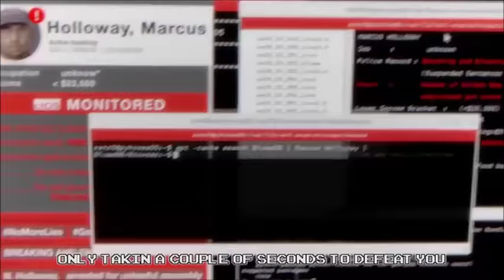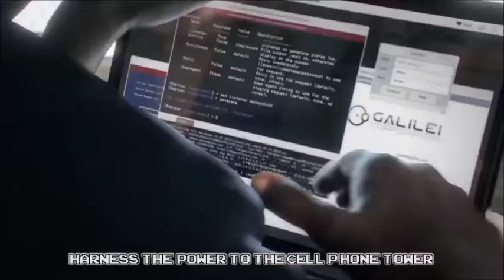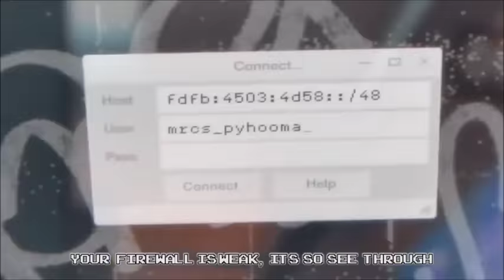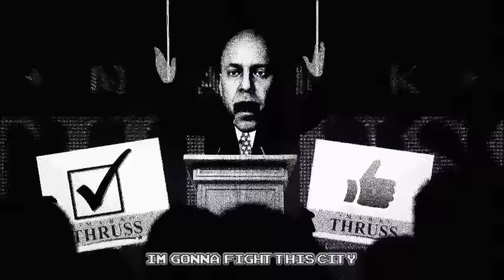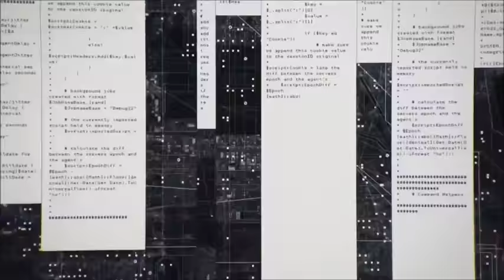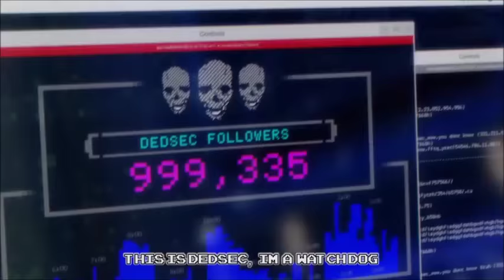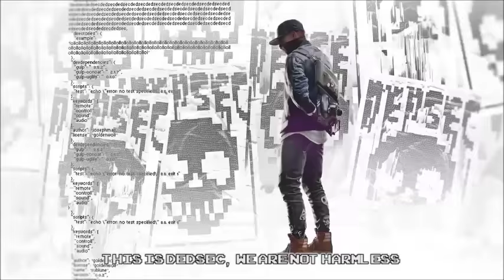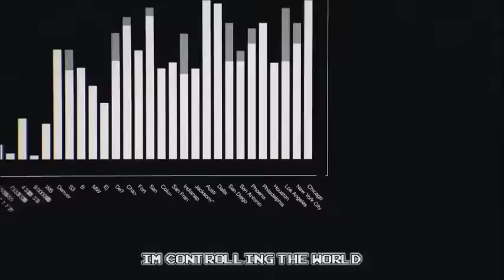WATCH DOGS 2 SONG | IM A WATCH DOG | NerdOut - hour version